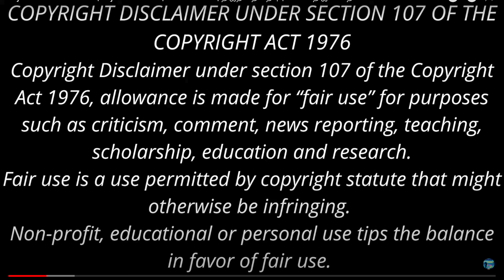புள்ளப்பூச்சிக்கெல்லாம் கொடுக்கு முளைச்ச கதையா? | Mister Vedantham |Tamil Novel | Devan | Part 14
இந்தக்காலக்கட்டத்துக்கும் பொருந்தும் திரு. தேவன் அவர்களின் பிரபல நாவல் மிஸ்டர் வேதாந்தம் - முழு நீள நாவல் - அசத்தும் தமிழ் நாவல்
Tamil Podcast
Tamil Stories
Stories in Tamil
devan tamil story,
devan
tamil stories
devan stories
tamil movies
comedy
tamil story
Devan comedy stories
devan tamil novel
தமிழ் முழு நாவல்